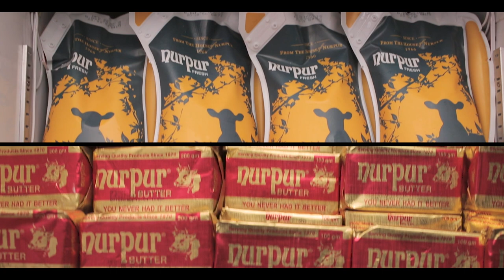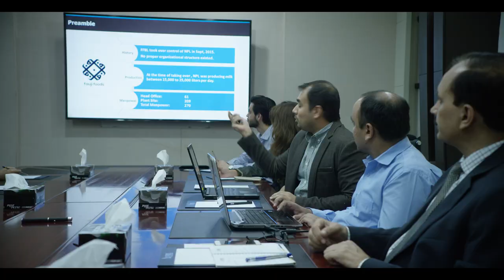Fauji Food Limited By FFBL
Bling Motion Pictures produced a series of documentaries for Fauji Fertilizer Company Limited - FFC. These documentaries highlighted the workings of various companies under FFBL. One of which is Faujifoodslimited. Here is a detailed overview of the company.